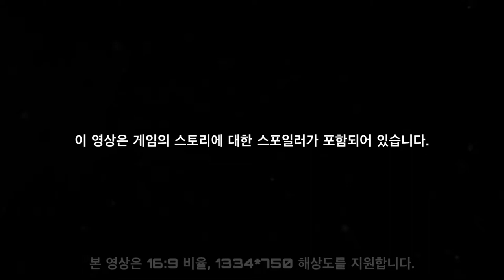기관 디펜스 (빛나는 자색 정원) - 원신 Genshin Impact